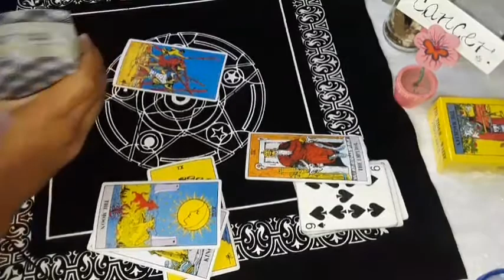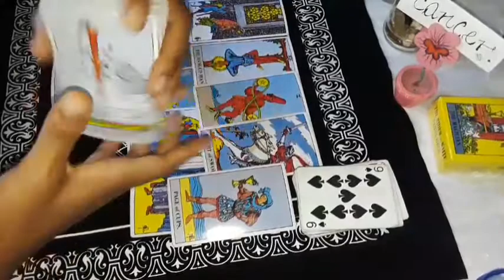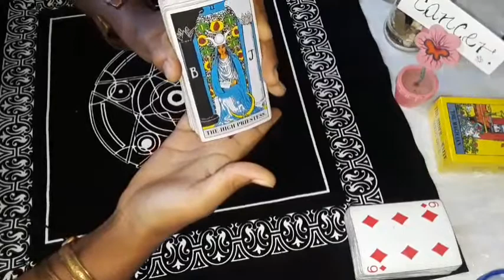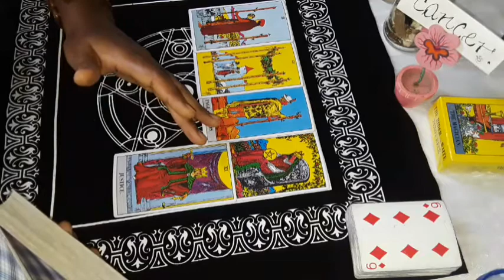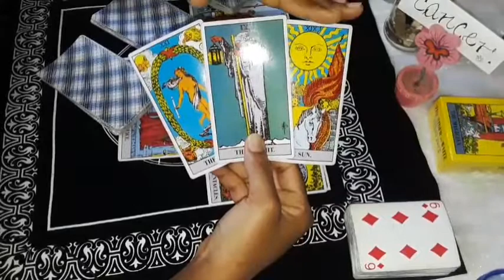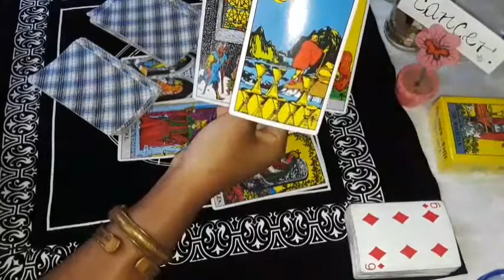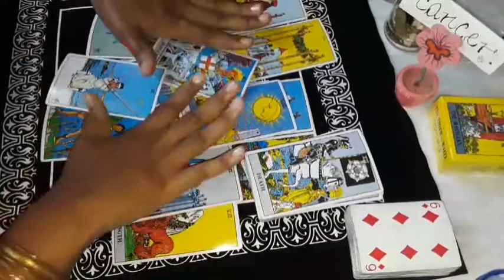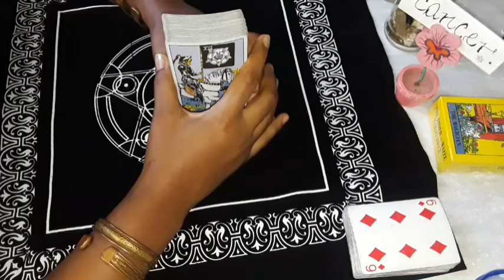Cancer Who's thinking of you the most Cancer Plus what your guides want you to know now/ Beautiful!